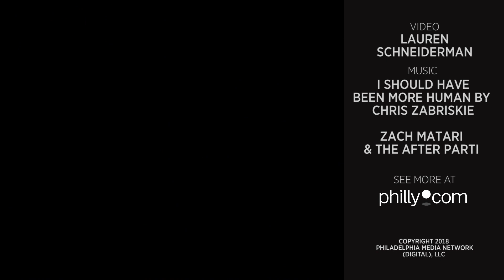DreamWalk Body Positive Fashion Show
DreamWalk is a body positive fashion show help in Philadelphia. The runway featured 60 models from across the country and beyond representing a diverse, realistic and inclusive view of beauty, including all genders, ages, races, sexualities, and abilities. DreamWalk intends to flip the switch on beauty standards and have real people on the runway.